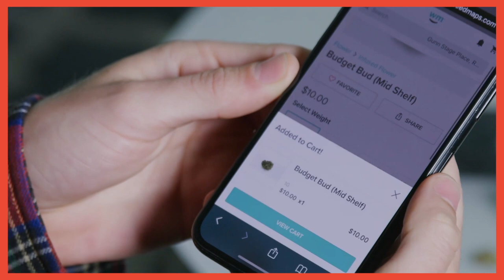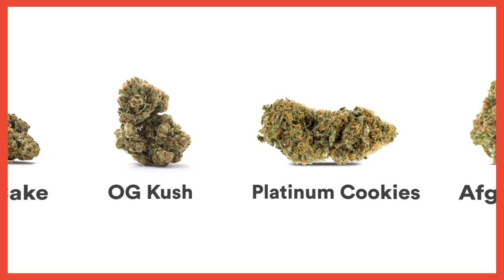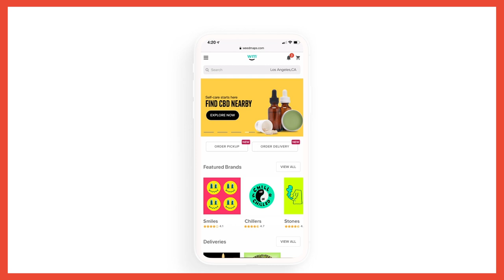Berner | Hotboxin' with Mike Tyson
Berner is an American rapper and entrepreneur. As of 2019, Berner has released 16 albums, several of which have charted on Billboard's "Top R&B/Hip-Hop Albums" chart. As an entrepreneur, he's credited with the creation of multiple companies including Cookies.

Visit weedmaps.com.